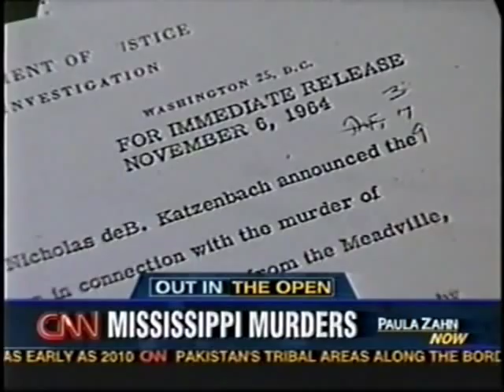Paula Zahn - Mississippi Murders from 1964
Interview with Donna Ladd from the Jackson Free Press.